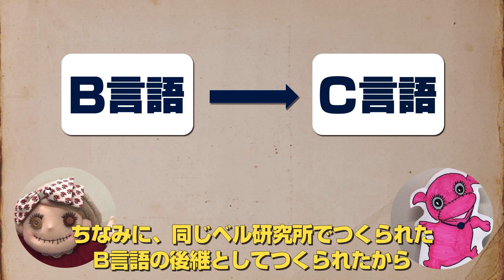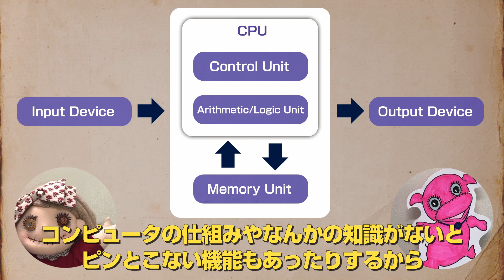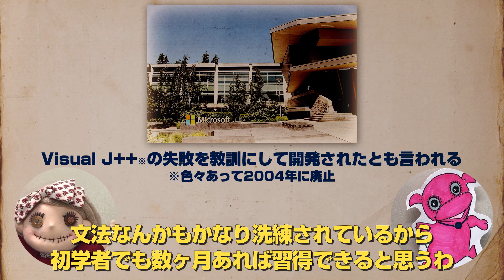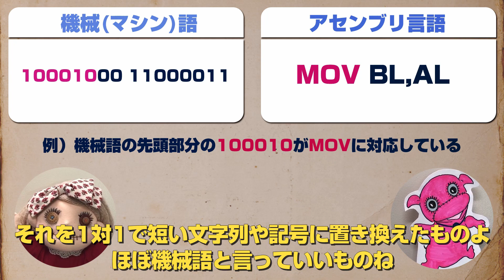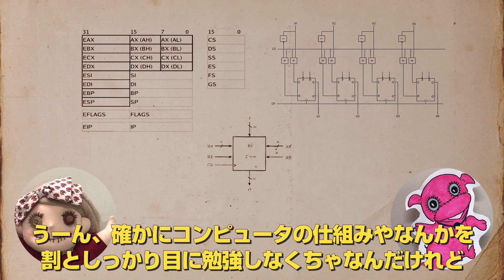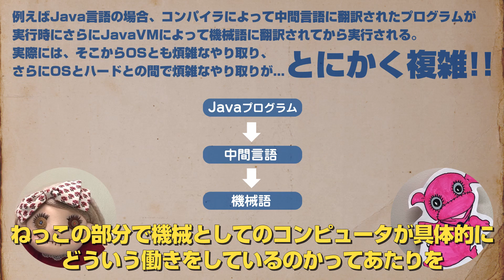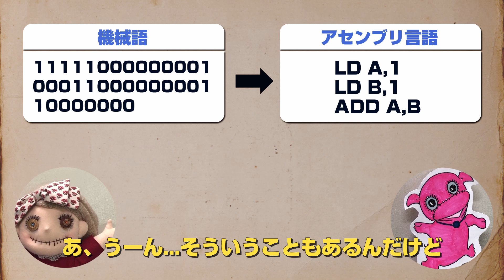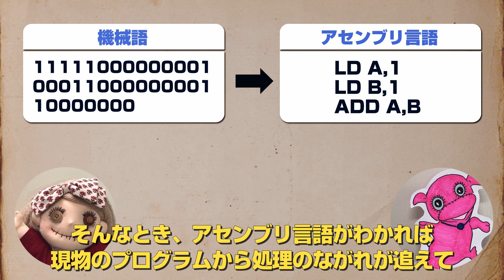初学者が選ぶべきプログラミング言語3選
いざプログラミングをはじめようと思っても、星の数ほどあるプログラミング言語、いったいどれを選べば良いのか・・・。
そんな初学者のあなたのために、今回のふしぎなぜなに物語では初学者が最初に選ぶべきプログラミング言語3選と題して、おすすめのプログラミング言語を3つ紹介しています。どれも鉄板ですよ！